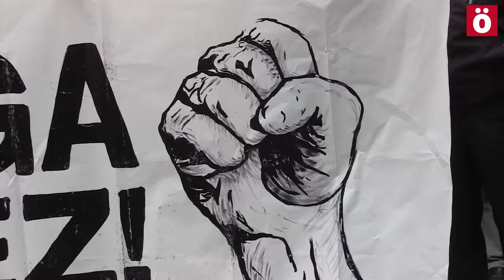El comité de ZF TRW se reúne con el alcalde de Iruñea Joseba Asiron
En esta reunión, se ha tratado la delicada situación en la que la dirección de
ZF TRW ha dejado a la planta de Landaben, tras el anuncio de un ERE de 250 despidos y la amenaza de reducción de condiciones laborales

Hoy a la tarde se han reunido en el ayuntamiento de Iruñea el alcalde de EH Bildu y el comité de empresa de ZF TRW. Esta reunión se da tras el anuncio de la multinacional de un ERE de 250 despidos así como de un rebaje sustancial de las condiciones laborales del resto de la plantilla. A esto hay que sumar que la multinacional no da futuro a la planta más allá del año 2018.
El comité de empresa ha trasladado a Joseba Asiron su agradecimiento por la reunión así como la necesidad de que las instituciones Navarras apoyen a las y los trabajadores de ZF TRW involucrándose en la solución del problema.
El alcalde, por su parte, ha mostrado el apoyo del ayuntamiento y de toda la corporación a la plantilla de ZF TRW.
Mientras se daba esta reunión, cientos de personas se han concentrado en la Plaza del Ayuntamiento en apoyo a esta plantilla que está viviendo momentos difíciles y complicados pero que a la vez, está demostrando que tiene ganas de pelear por que la amenaza de 250 despidos desaparezca así como que la multinacional ponga un futuro para todas y todos.